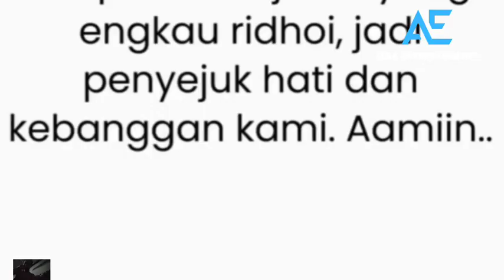TERHARU❗UMI AZIZAH SALSHA BERI PESAN MENYENTUH BUAT PRATAMA ARHAN SAMA SETELAH DAPAT KRITIKAN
TERHARU❗UMI AZIZAH SALSHA BERI PESAN MENYENTUH BUAT PRATAMA ARHAN SAMA SETELAH DAPAT KRITIKAN DARI NETIZEN